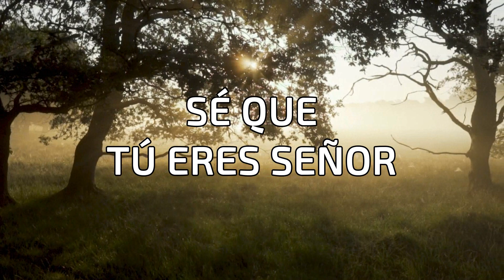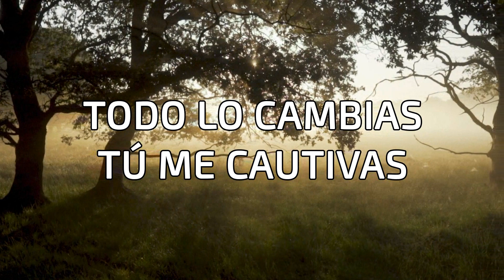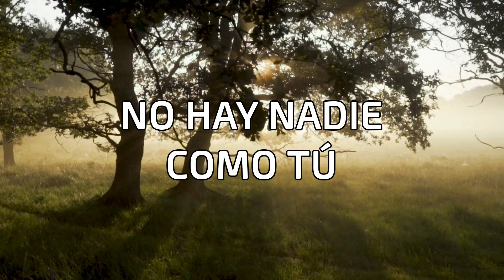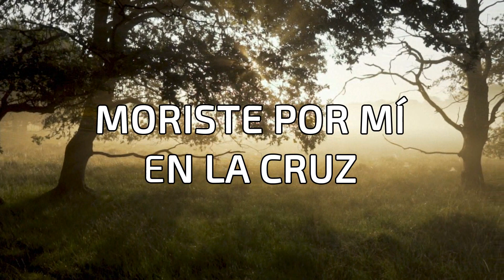Solo Cristo Hermoso Selah Worship LETRA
ARTIST SELAH